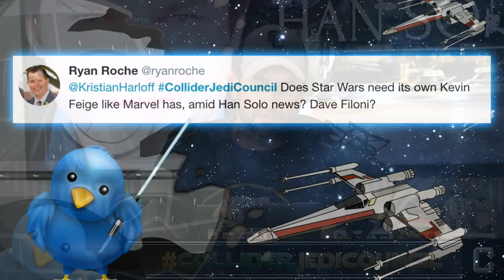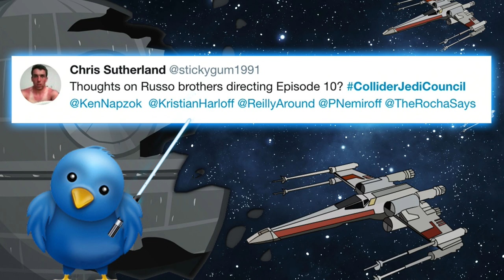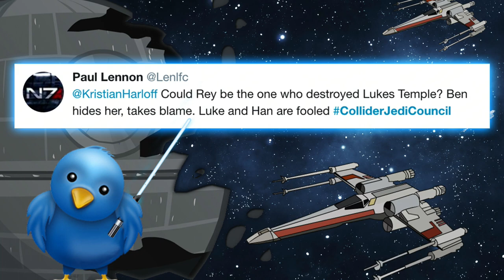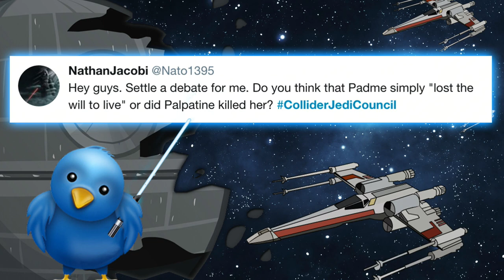Will the Han Solo Movie Be Pushed to 2019? - Collider Jedi Council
Today is June 29, 2017 and it’s an all new Collider Jedi Council hosted by Kristian Harloff with Perri Nemiroff, Ash Crossan, and Mark Reilly. Today the council discuss:

- Updates on the Han Solo Drama

- BTS shots from The Last Jedi

- Bob Iger talks Ron Howard and reshoots

- Rebels Season 3 blu-ray release

- New trailer for Forces of Destiny

- New info on the Visceral video game

- Doctor Aphra #8 + Darth Maul #4

Now is the segment called What’s the Deal with Canon – a discussion on everything in the world of canon that isn’t one of the movies be it Episodes or Star Wars’Stories. “Canon” here include the tv shows, books, comics and video games.

Now we get to hear from you! The Council takes on all your Twitter questions you send in @ColliderVideo with the hashtag ColliderJediCouncil.